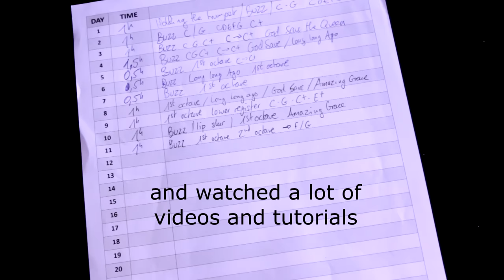Learn trumpet in 30 days challenge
I decided to learn how to play the trumpet in 30 days and see how far I could go with the instrument. This is my first brass instrument ever so it has been quite an adventure! I have learned a lot of new things!

Also, I am well aware that the learning process of an instrument requires years of practice, and I do not claim at all to play perfectly the trumpet in 30 days, nor do I pretend that the instrument is easy to learn. It was rather a challenge for myself as a total newbie in the brass universe, to see where I can get in a limited amount of time.

All comments and advices are welcome!